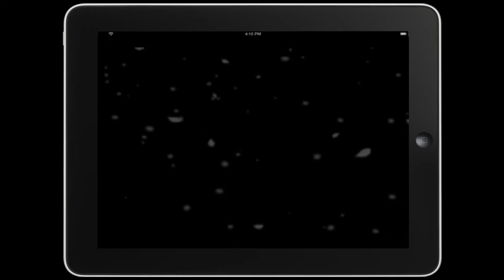ચિ. કિશન ના શુભ લગ્ન પ્રસંગ ભવ્ય દાંડિયારાસ (સિંગર શીતલ ઠાકુર )સંતોક સ્ટુડિયો ધાણેટી મો 8980050063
SHNTOK STUDIO DHANETI